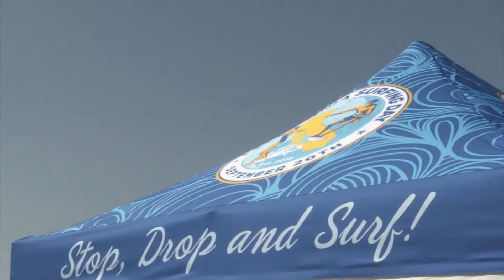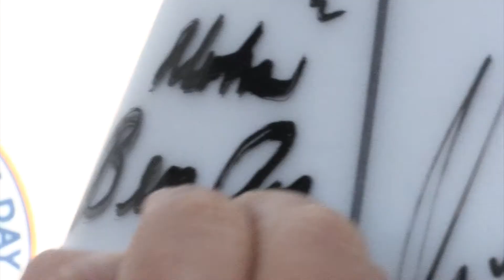HB Proclaims September 20 as Califonia Surfing Day And It Happened Today JULY 31 2018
City of Huntington Beach Public Information Office
Published by Matt Liffreing · Just now ·
HB Proclaims September 20th as "California Surfing Day" And it Happened today, JULY 31, 2018